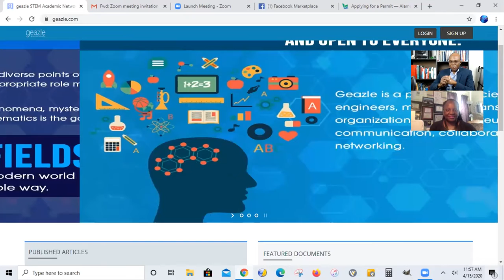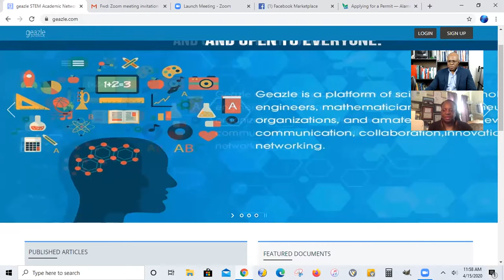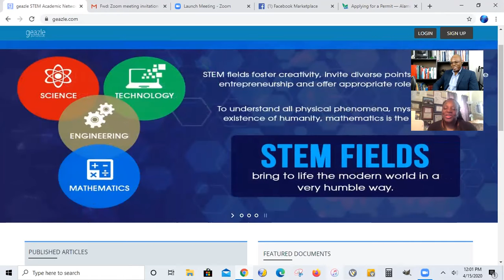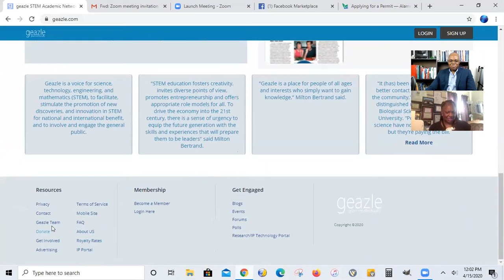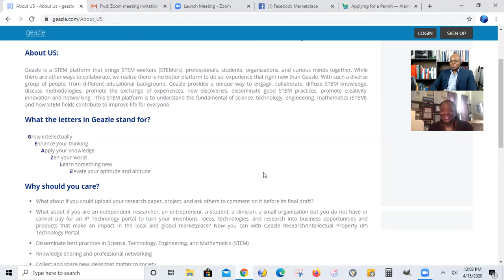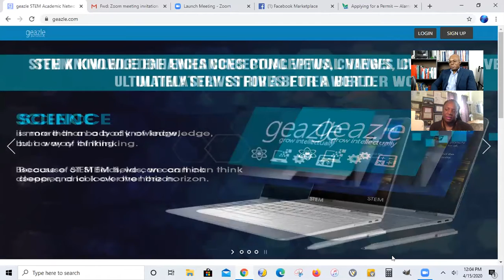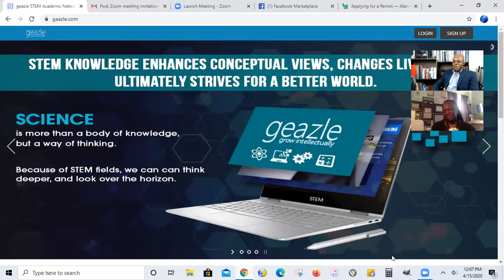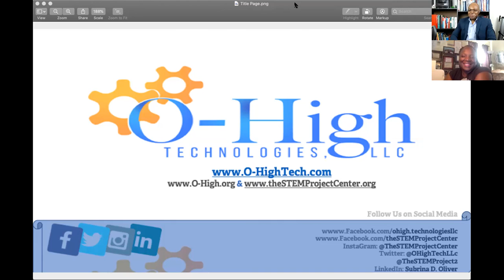STEM Talk, Covid-19 Pandemic with Dr. Subrina D. Oliver and Milton Bertrand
As there is a pandemic Covid-19, it is more apparent that STEM fields are crucial to combat and find new vaccines. It is one of the many reasons that STEMers around the world are working around the clock to bring new discoveries in the fight of this respiratory disease. On such, Dr. Oliver and Milton discuss this issue.